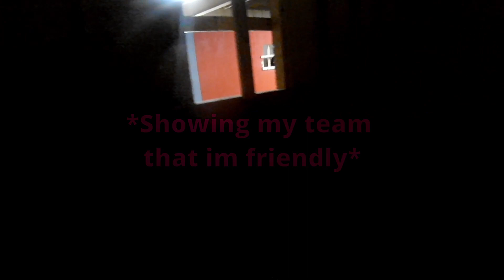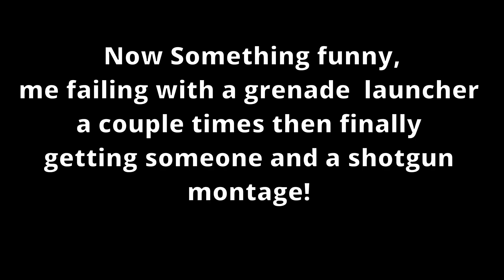MK Airsoft- Hectic Fights and Grenade Launcher Fun